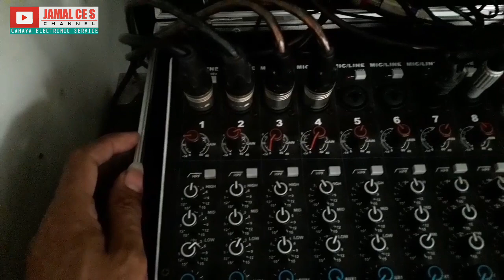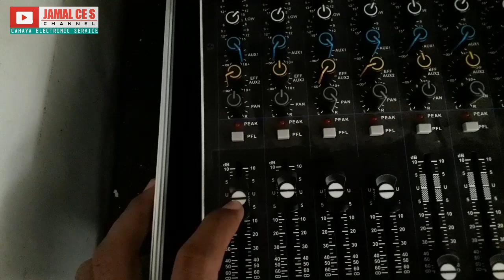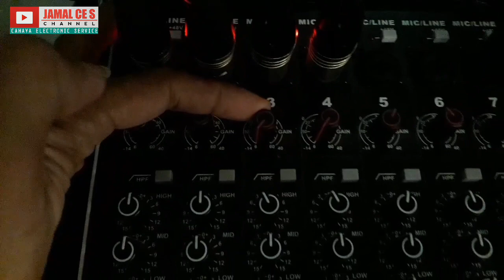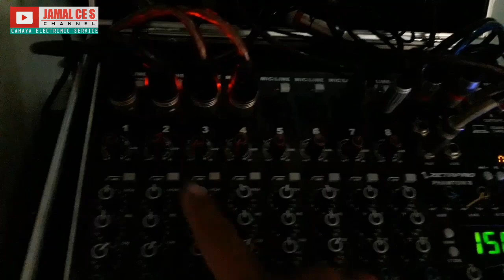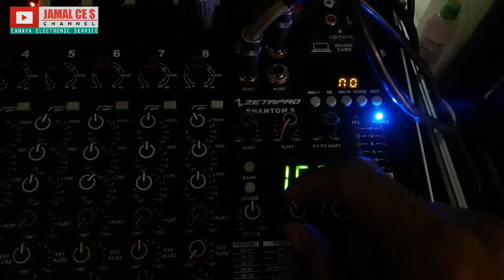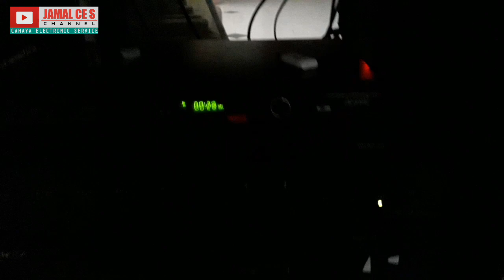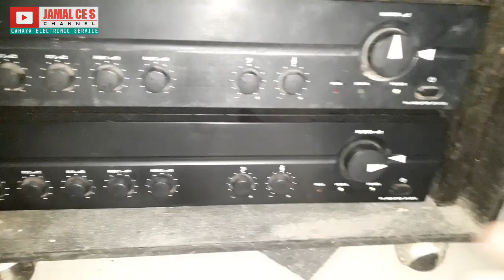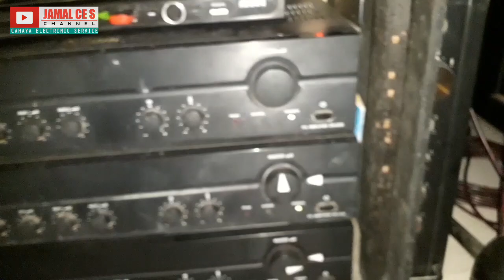SETTING AUDIO MASJID || SETTING MIXER & AMPLIFIER ‼ BAG.2 VLOG 006